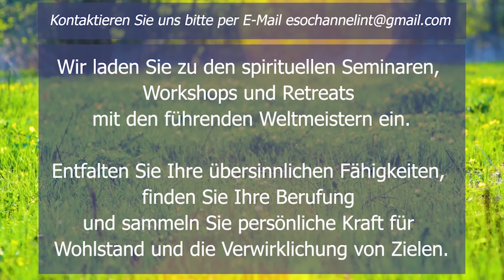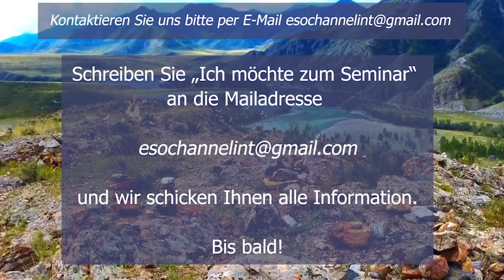Dzayan Dzayachi Meditation. Wohlstand und ein erfolgreiches Leben anziehen. Esoterischer Kanal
OFFENE ONLINE-KURSE

💫 Schließe dich an unseren kostenlosen WhatsApp und Telegrammkanälen mit täglichen spirituellen Praktiken an.